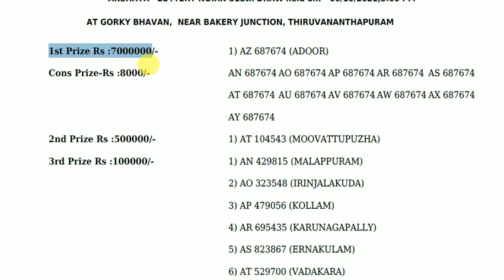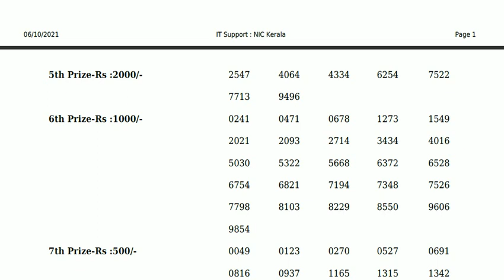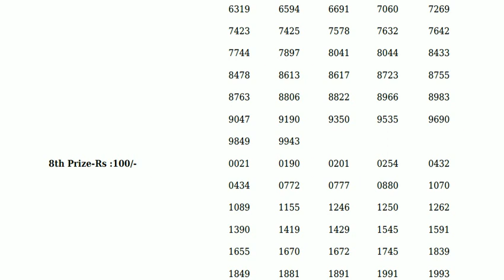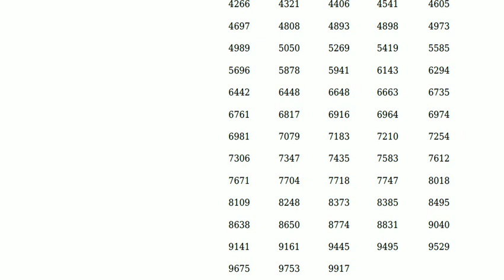KERALA AKSHAYA - AK-518 - LOTTERY RESULT TODAY 06/10/2021 KERALA STATE LOTTERY RESULT TODAY LIVE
KERALA STATE LOTTERY RESULT PDF :- 06/10/2021
1.Kerala Lottery Live
2.Kerala Lottery Result
2.Kerala State lottery
4.Kerala Live Result
5.Kerala Lottery Pdf
6.Lottery Result Today
7.Lottery Sambad live
8.Lottery Sambad Result
9.Lottery Live
10.Lottery Keral

LIVE VIDEO FROM KERALA LOTTERY RESULT